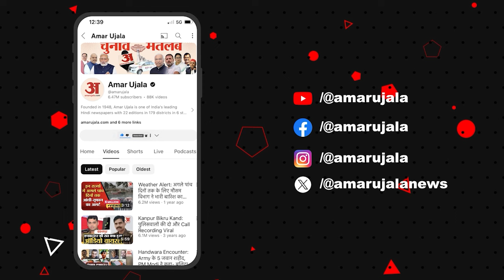Hathras भगदड़ कांड में नया खुलासा, वो पांच फोन नंबर से कैसे जुड़ रहे तार? | Hathras Stampede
हाथरस कांड के भयावह मंजर के बाद अब इस मामले पर पुलिस का एक्शन लगातार जारी है...हर एक दिन नये नये खुलासे और कई गुत्थिया घटना से जुड़ी सामने आ रही है अब इस मामले में उन 5 फ़ोन नंबर्स की एंट्री हुई है..

After the horrific scene of Hathras incident, now the police action on this matter is going on continuously... Every day new revelations and many mysteries related to the incident are coming to light. Now those 5 phone numbers have been entered in this case..